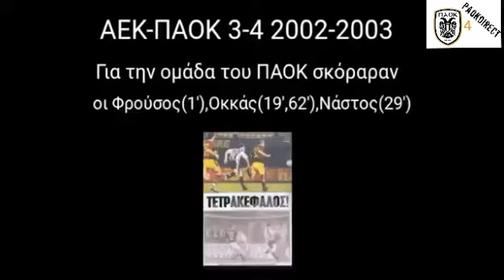Τα γκολ των τριών τελευταίων διπλών του ΠΑΟΚ στην έδρα της ΑΕΚ!